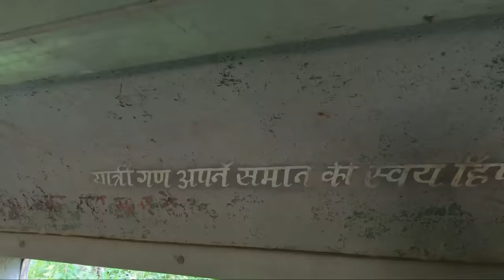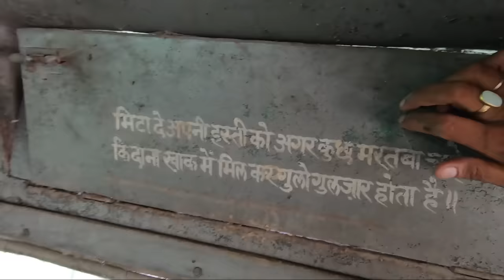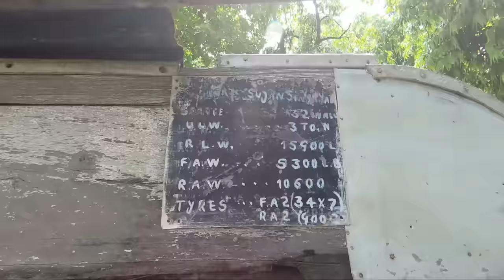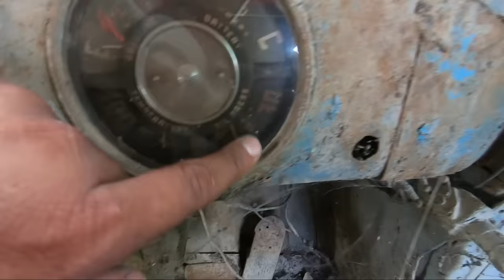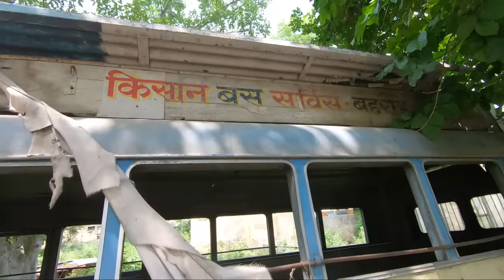लक्की है 68 साल पुरानी बस जहां जाए वहीं पर चमत्कार होते हैं। Vintage Chevrolet 4400 bus 1954 model